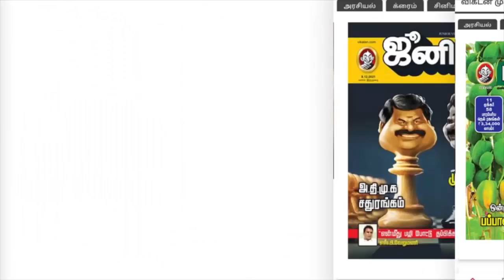₹600 கோடி ...சொத்து சேர்த்தாரா K.P ANBAZHAGAN? STALIN செக்! ElangovanExplains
K.P ANBAZHAGAN - னின் 5 முகமும்,அதிரடி ரெய்டும்,அடுத்த இருவரும்?! திக்..திக்...! Elangovan Explains

விழிகளை வியப்பாக்க விரைவில் வருகிறது.. புத்தம் புதிய பொழுதுபோக்கு ஊடகம் TN Media 24

Vigilance raids were conducted on Thursday in 58 places connected to AIADMK leader and former education minister K P Anbazhagan on charges of amassing wealth disproportionate to his income, Directorate of Vigilance and Anti Corruption (DVAC) officials said.
Anbazhagan is the fifth former minister to be booked and searched by the DVAC since the DMK government took over in May. The DVAC had earlier raided former ministers C Vijayabhaskar, S P Velumani, M R Vijayabhaskar and P Thangamani.

CREDITS
Script : kazhugu, Logeswaran.ko, Mohan

Camera : Vignesh

Camera support : Selvi

Edit : Divith